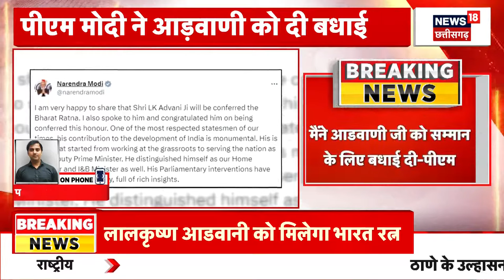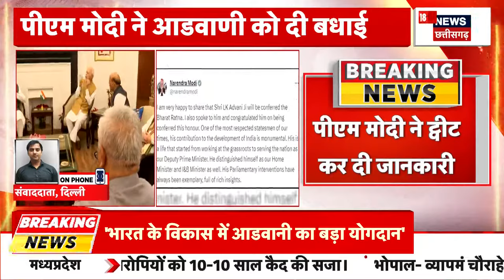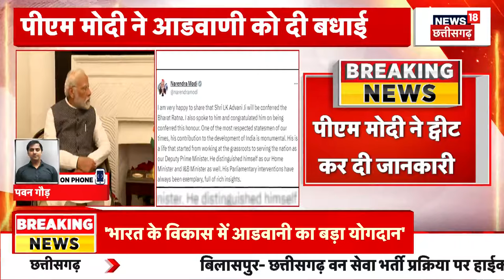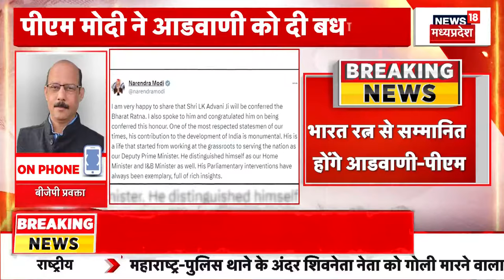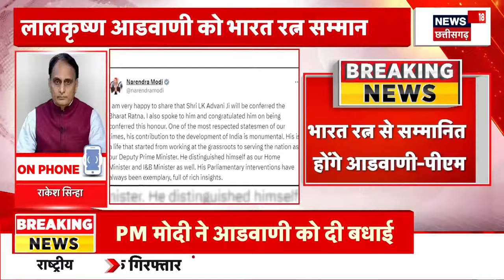Lal Krishna Advani होंगे Bharat ratna से सम्मानित |Ram Mandir | PM Modi | Amit Shah | Breaking News